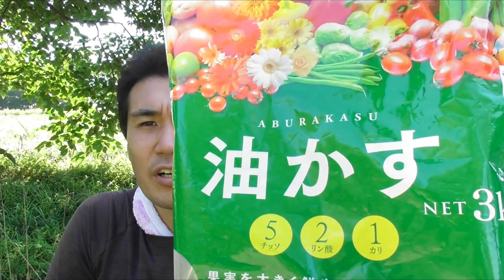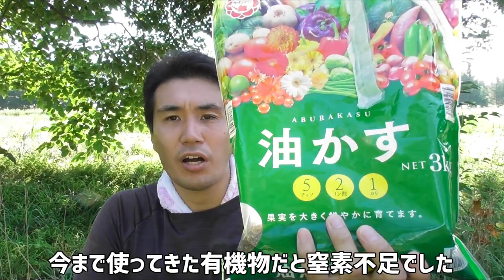窒素不足には「油かす」がおススメ【有機栽培】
米ぬかと草堆肥だけでやってきたけど、肥料食いの野菜をうまく育てることができていませんでした。でも、今年はうまく成長してくれています。

↑この動画で使った油かすの残りを追肥で散布したところ、効果てきめんでした。
今回の経験で植物性有機物のみでどんな野菜も育てられる自信がつきました（遅い）

油かすの存在は知っていたけど、なぜか頭から抜け落ちていました(;^ω^)

19歳のころから有機栽培の勉強をしています。

0:00　化学肥料なしでもいける
1:04　油かす
3:38　使用上の注意点
5:55　俺の栽培法が完成
6:57　油かす安いかも